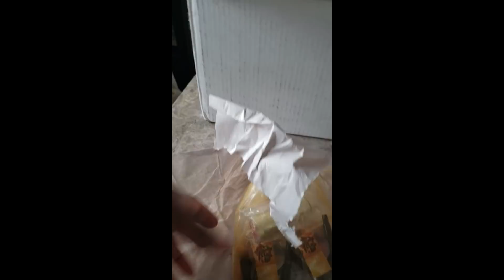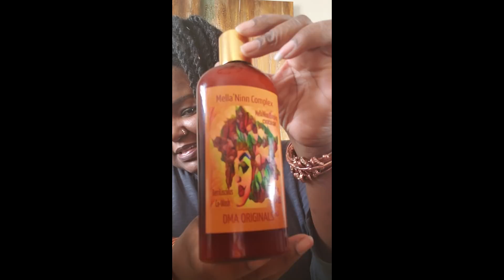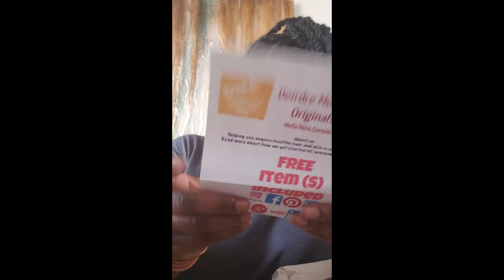MEGA UNBOXING FEAT. MELLA'NINN COMPLEX BEAUTY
A great big thanks go out to this super talented lady whom my daughter has fallen in love with and declared they're getting married,  because her products are just that great, LOL! Be sure to head over to her store and support while getting yourself some super awesome, high-quality products!

We now sell Soy candles, you can find them at the link above too!

Wanna send me stuff? Mail it here:
Kenny Lef

Want an acrylic mold like the ones you see me use in my videos?
The owners, Alex and Alex will even create one from scratch for you if you'd like.